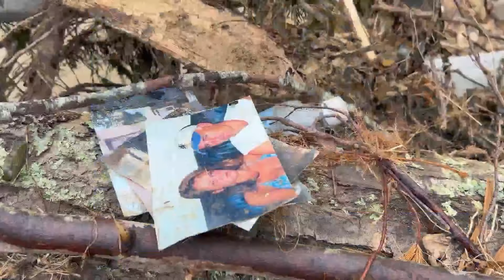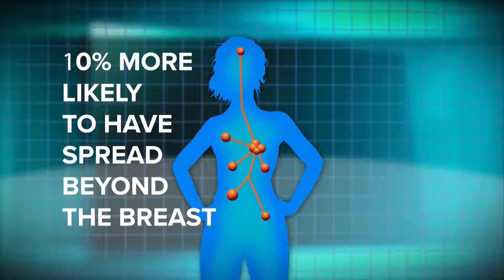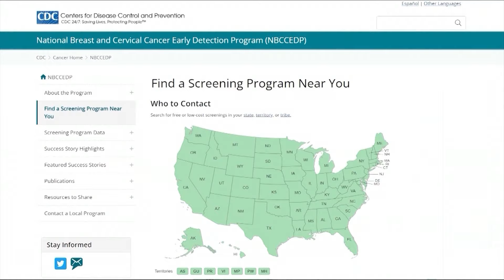Milton Barrels Towards Florida | Faith Nation - October 9, 2024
Hurricane Milton Barrels Towards Florida & Israel Vows 'Lethal' Strike on Iran.